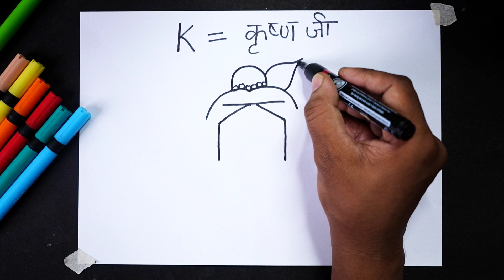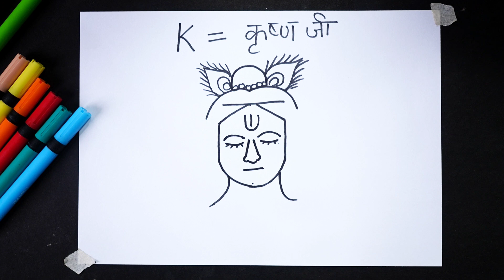How to draw lord krishna easy step by step with Letter K -How to draw sri krishna easy -Janmashtami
today I am show How to draw lord krishna easy step by step with Letter K -How to draw sri krishna easy -Janmashtami